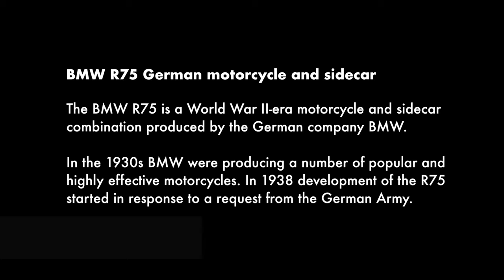ww2 German | BMW R75 German ww2 motorcycle and sidecar combination (WW2)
ww2 German
The BMW R75 is a ww2 era motorcycle and sidecar combination produced by the German company BMW.

In the 1930s BMW was producing a number of popular and highly effective motorcycles. In 1938 development of the R75 started in response to a request from the German Army.